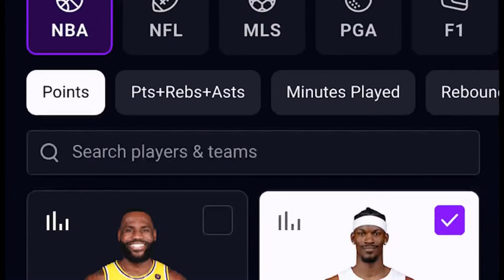LIVE Patriots Daily: Patriots Mailbag w/ Alex Katson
Taylor Kyles from CLNS Media teams up with Alex Katson of UW Huskies Wire, The Chargers Wire, and Sorry No Pod Today to answer pre-draft questions from Taylor's mailbag!